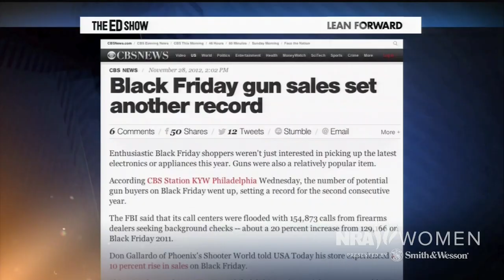NRA Women New Energy | Trailer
NRA Women's Network presented by Smith & Wesson

Meet the fresh faces of the NRA who are making a difference.